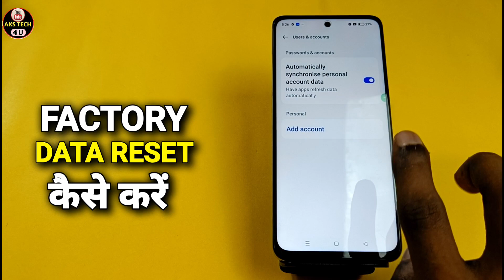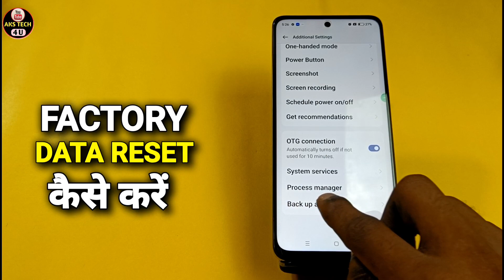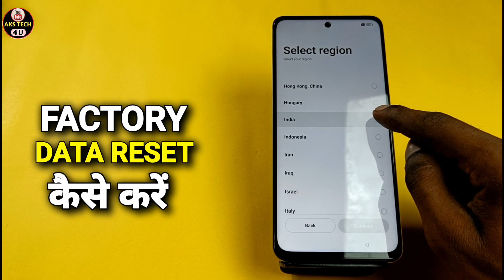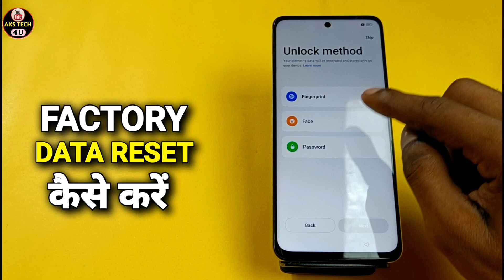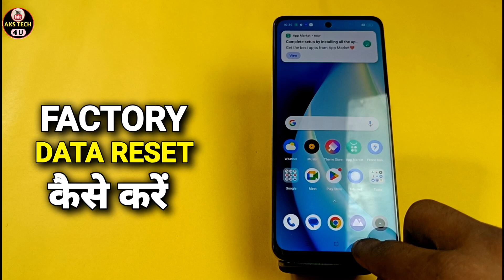How To Fectory Data Reset Realme Narzo 70x | Realme Narzo 70x को Full Reset कैसे करें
Akstech4u,Realme Narzo 70x full reset,how to full reset Realme Narzo 70x,
Realme Narzo 70x Format kaise kare,Realme Narzo 70x full reset kaise kare,
Realme Narzo 70x fectory data reset,Realme Narzo 70x full reset Kaise kare,
full Realme Narzo 70x,fectory data reset Realme Narzo 70x,
Realme Narzo 70x full reset in hindi,Realme Narzo 70x full reset hindi,
Realme Narzo 70x ko full reset kaise,full reset Realme Narzo 70x